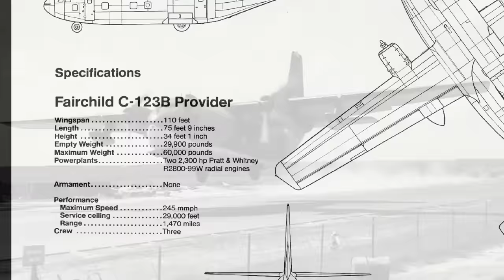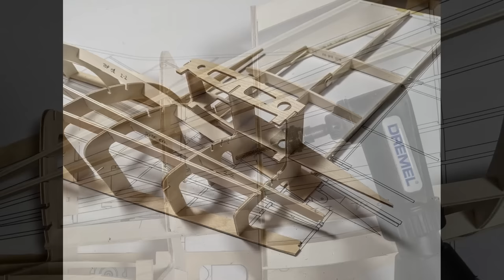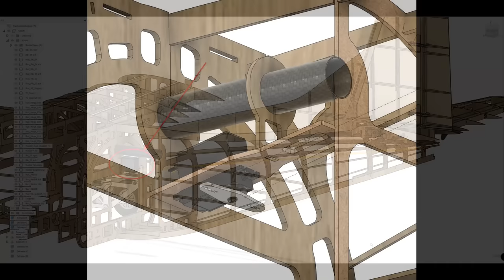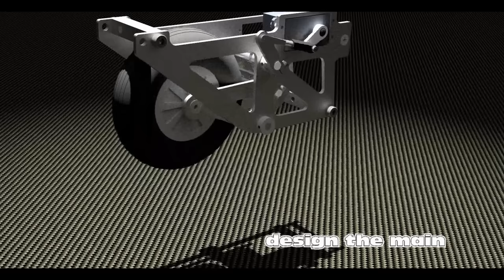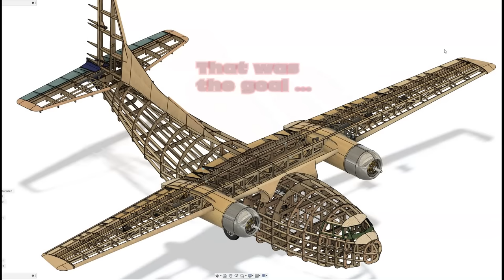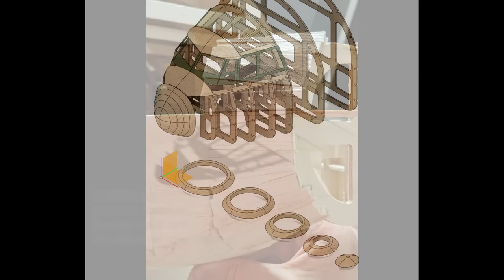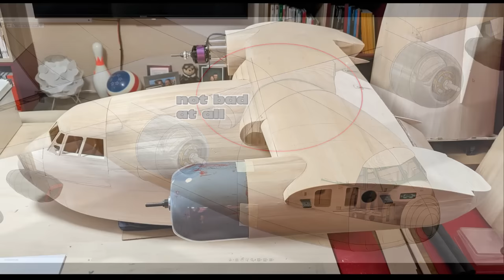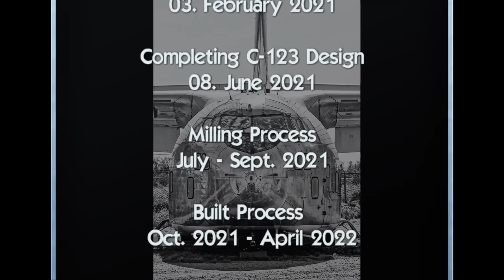Building a electric powered C-123 Provider RC model airplane 1:12 scale (2.80m wingspan)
This clip illustrates the building process of a C-123 Provider, which I designed in Autodesk Fusion 360 as a full wooden construction.

Model data:
C-123 Provider "The Bookie Bird"
Scale: 1/12
Wing span: 2.80 m
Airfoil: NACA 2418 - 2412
Length: 1.93 m
Height: 0.81 m
Take off weight: 14 kg
Motor: 2 x Hacker A60-7XS V4
ESC: Hacker/Jeti Mezon Pro 85 opto
Propeller: APC-E 16" x 10"
Battery: 2x Hacker Eco-X 5000mAh
Servos: Hitec
Radio: Jeti DS-16 II

The complete Fusion 360 design and building process is documented in different threads @Rcscalebuilder

Thanks to  @RamyRC  and   @RCCAD2VR  for the great inspiration and  @stepcraftgermany  for the perfect milling machine